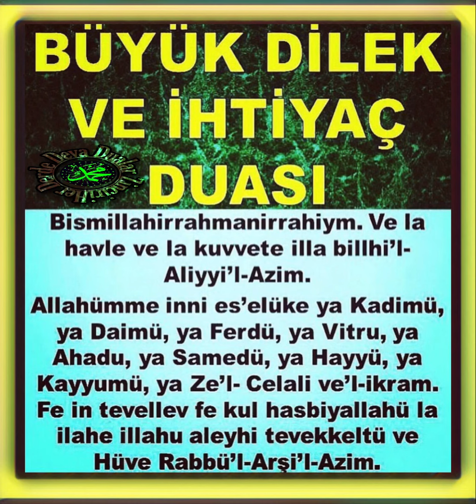istanbul kuran aşk mekke mevlana